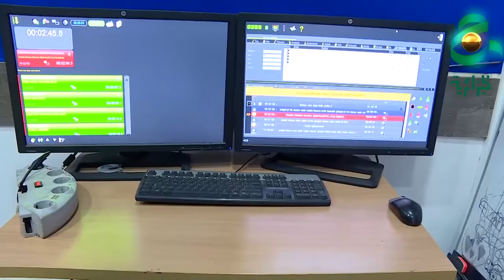اذاعة جيل FM تجتفل بمرور 5سنوات علي اطلاقها